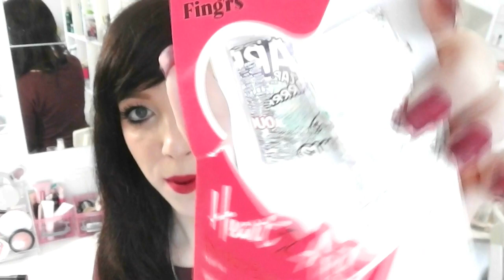XXXL Dm Haul August /September 2014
Heute ein XXL Dm Haul für euch mit vielen Produkten vom neuen p2 Sortiment usw...